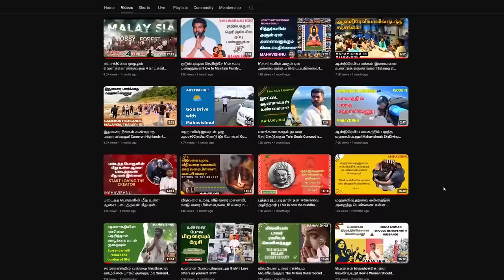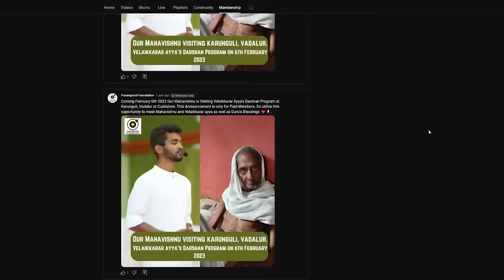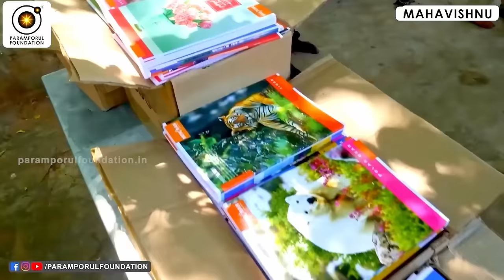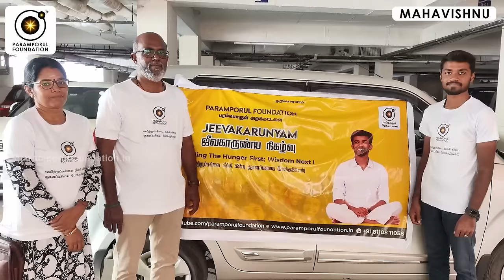சகலகலா வல்லவனா?, சகலமும் பெற்ற வல்லவனா! எது முக்கியம்? Master of all, possessor of everything ?